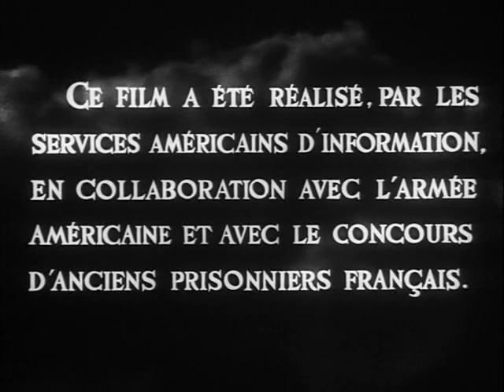Le Retour/Reunion (1946) - Henri Cartier-Bresson (subtitles)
Réalisation : Richard Banks, Henri Cartier-Bresson, G. Krimsky.

Ce film est l'histoire de la libération de prisonniers français et autres déportés des camps nazis. Enregistré par les caméramans de l'U.S. Army Signal Corps et le photographe français Henri Cartier-Bresson, lui-même prisonnier dans l'un des camps. Les scènes incluent les prisonniers transférés dans des hôpitaux temporaires et leurs joyeuses retrouvailles avec leur famille et leurs amis à Paris.

This is the story of the liberation of french prisoners and other deported people from nazi camps. Recorded by U.S. Army Signal Corps cameramen and french still photographer Henri Cartier-Bresson, himself a prisoner in one of the camps. Scenes include the prisoners being removed to temporary hospitals and their joyful reunions with family and friends in Paris.